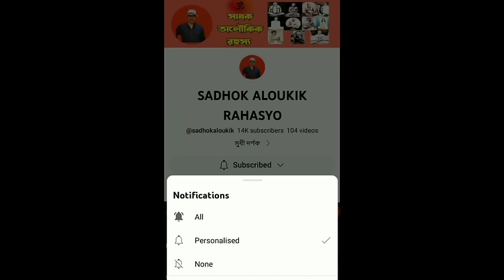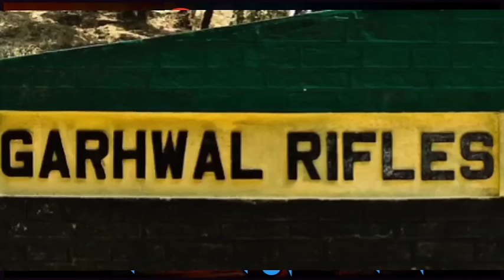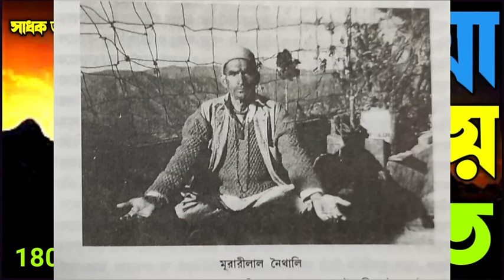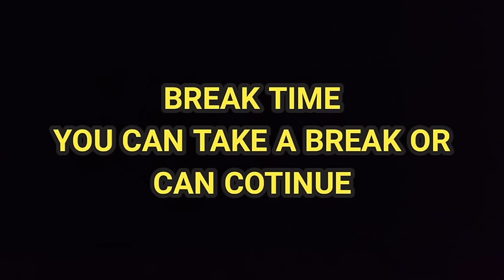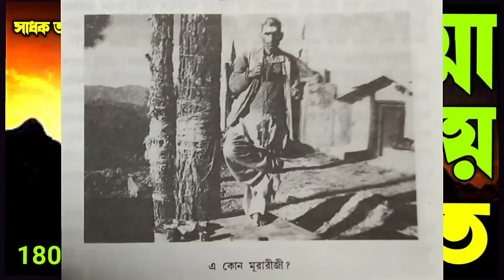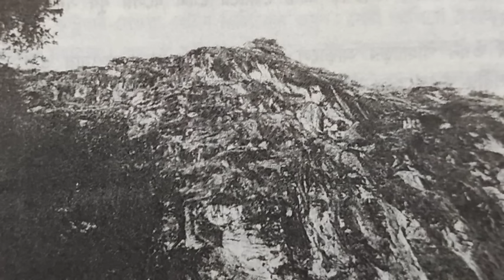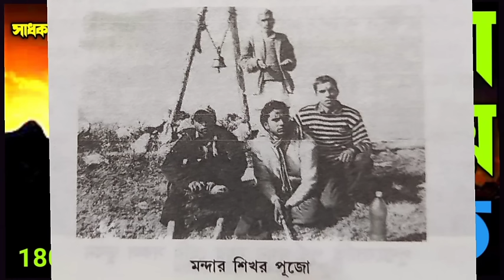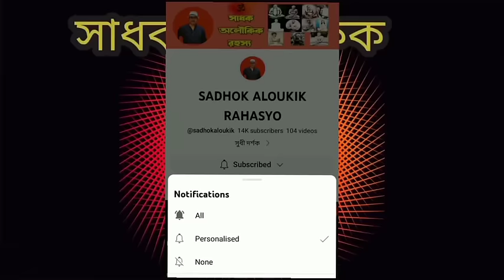দেবাত্মা হিমালয় মহেন্দ্র পর্বত-মন্দার পর্বত-mondar porvat@sadhokaloukik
Mahabharata mentions that Parshurama donated the entire earth to sage Kashyapa and retired to Mahendra mountain for doing his ascetic penances.The son of Jamadagni (Parasurama) after twenty-one times making the earth bereft of Kshatriyas wended to that best of mountains Mahendra and there began his ascetic penances. In the Hindu epic Ramayana Mahendra mountain is mentioned as the place where the great sage and warrior Parashurama performed penance. Mahendra mountain is believed to be located in the western state of Gujarat India.According to the Ramayana after killing the Kshatriyas Parashurama went to the Mahendra mountain to perform penance and seek forgiveness for his sins. He lived there for several years and meditated on Lord Shiva eventually gaining his favor and receiving many boons from him.Today there are several places in Gujarat that are associated with the story of Parashurama and Mahendra mountain including the Parashurama temple in the town of Bhavnagar which is said to be built at the spot where Parashurama is believed to have performed his penance. Vishnu incarnated Parshurama Avatar in Treta- Yug to exterminate kshatriyas kings who strayed from their path and had become a great burden to Bhoomidevi (Mother Earth) and her children. In treta yug there was a kshatriya king named Arjuna who had thousand arms. He had appeased Lord Dattatreya and secured boons from him which made him i
Parshuram is supposed to be alive even now. He is blessed to be immortal. He was born in treta yuga - he annihilated 21 generations of kshatriya. And then when Rama was born and he broke Shiva Dhanush Parshuram recognised his valor and deeming him to be incarnation of Vishnu like him, handed over the responsibility ensuring prevalence of Dharma in society. He went on to do penance at Mahendragiri. In Dwapar yuga Bhishm Karna and Dronacharya acquired divine weapons from him. His responsibility is not over yet. He has to train Kalki avatar in martial arts and weapons near the end of Kali Yuga to help him end evil and reestablish satyayug. After that he will be appointed as Saptarshi in next cycle of Yugas.
Dear respected friends
I am Chandan Chakraborty in my youtube channel - SADHOKALOUKIKRAHASYO you all are warmly welcomed. If you are interested about supernatural & spiritual incidents of monks of india or far away countries or the whole world then please stay with us here So join with us by subscribing our channel beside liking sharing and commenting in our channels comment box for influencing us. By this enter our spiritual and sacred world become our partner.
কৃতজ্ঞতা স্বীকার করছি- MANDAR ABHIYAN BY LATE DEEPANKAR ROY(DEBDEEP)- ALSO SRI SRI MAHAN SADHOK SANKAR MAHARAJJI.
SINGER JAYASREE CHAKRABORTY & GEETASHREE SANDHYA MUKHERJEE. FOR TWO   RABINDRASANGEET.
CHIRASHREE CHAKRABORTY
PUNJUB NATIONAL BANK
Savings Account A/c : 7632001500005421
IFSC CODE : PUNB0763200
SWIFT CODE ( only for foreign donar)-  PUNBINBB